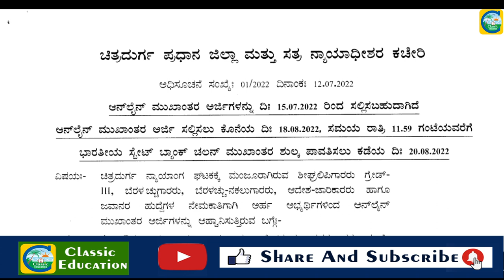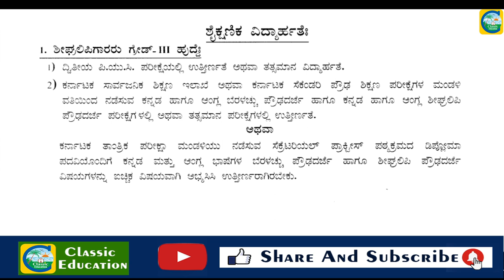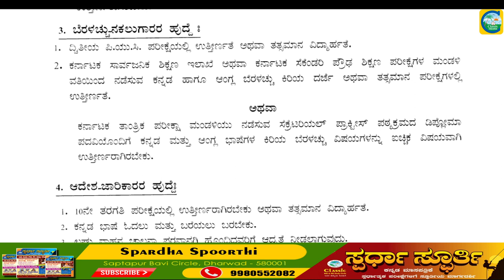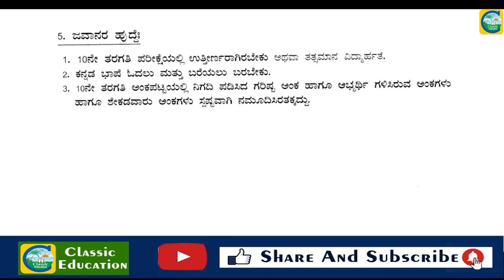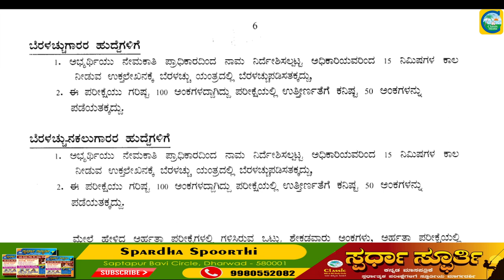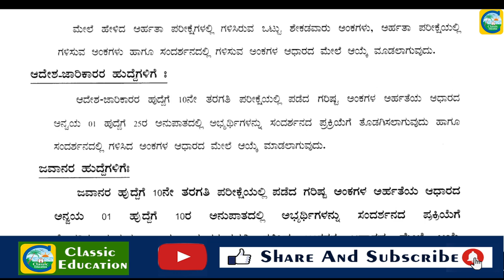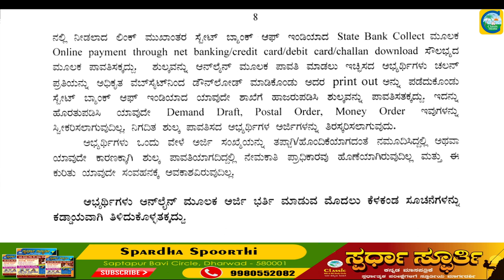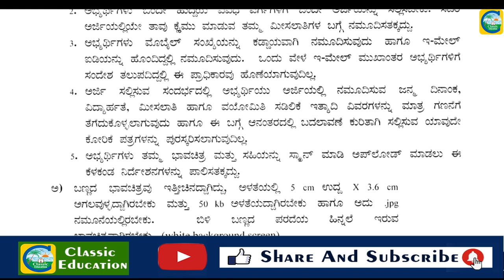ಜಿಲ್ಲಾ ನ್ಯಾಯಾಲಯದಲ್ಲಿ ವಿವಿಧ ಹುದ್ದೆಗಳು||ಉದ್ಯೋಗ ವಾರ್ತೆ||Classic Education